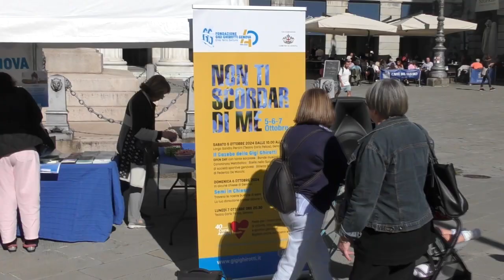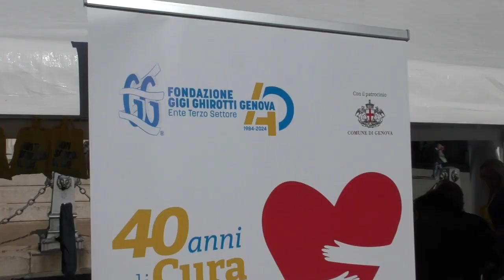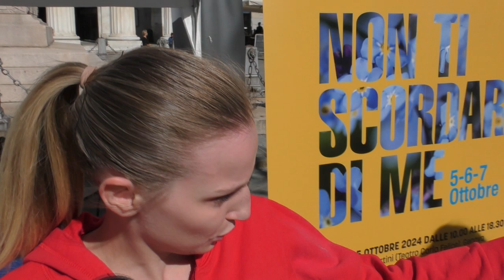Stelle nello Sport con "L'Officina dell'Arte" a "Non ti scordar di me!